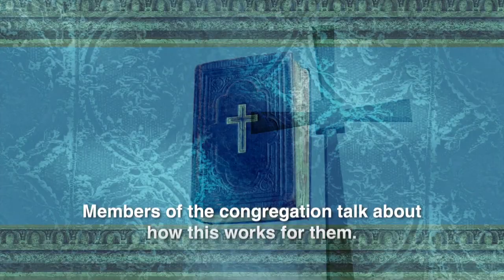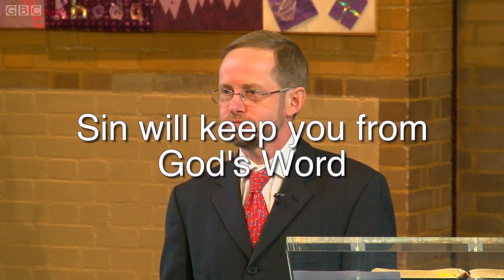The Promises of God (Final Part 6 ) ~ Psalm 119:161-176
In the final part of this six part series called The Promises of God, inspired by Psalm 119 verses 161 to 176 Pastor David Wise challenges us about always telling the truth and there are encouraging testimonies about how God's Word can bring peace and stability into our lives.

As this teaching was delivered on Bible Sunday Pastor David concludes with looking at the importance of all the Bible being in our lives and members of the congregation talk about how this works for them.